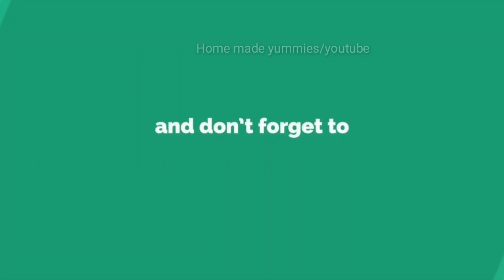Restaurant Style Chilly Gobi//ചില്ലി ഗോബി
Restaurant Style Chilly Gobi

ingredients

cauliflower 300g

for coating

maida 4tbsp
corn flour 2tbsp
rice powder 1tbsp
kashmiri chilly powder 1tbsp
salt

for gravy

garlic chopped 2tsp
cashew nut chopped 3tsp
onion  chopped 1cup
capsicum chopped 1cup
sugar 1/2tsp